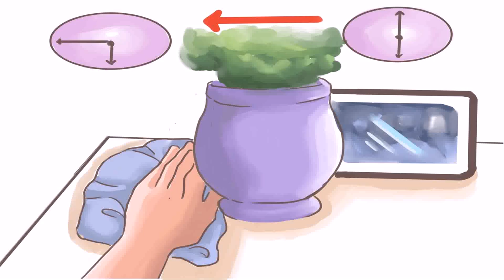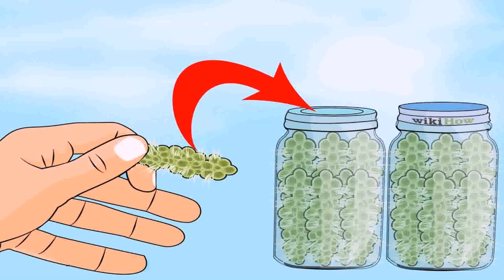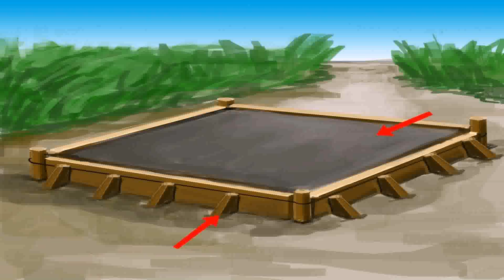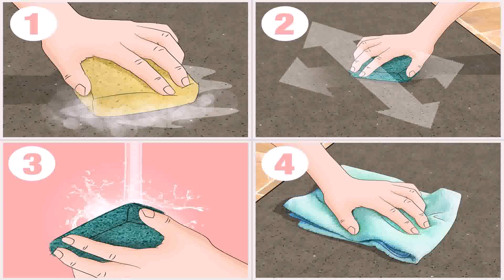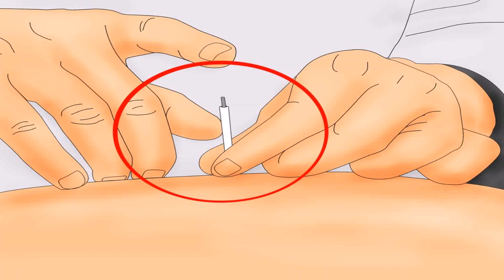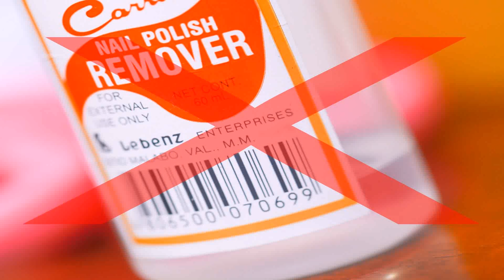Interior Design House Wikihow - DaddyGif.com (see description)